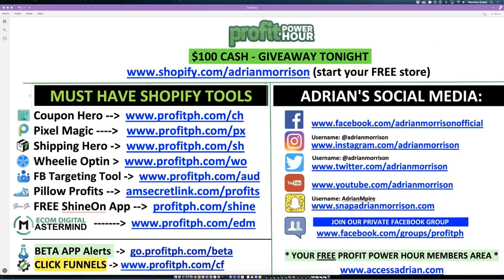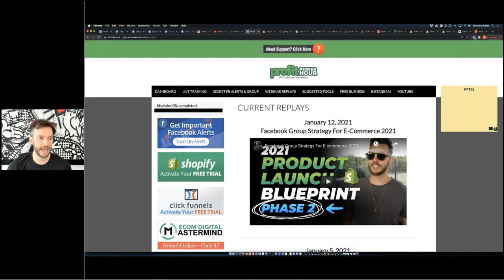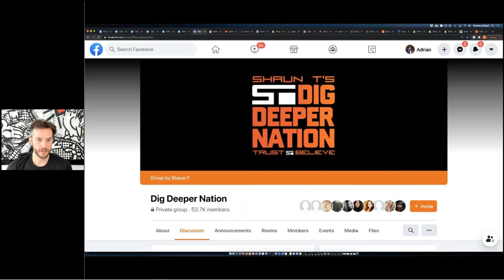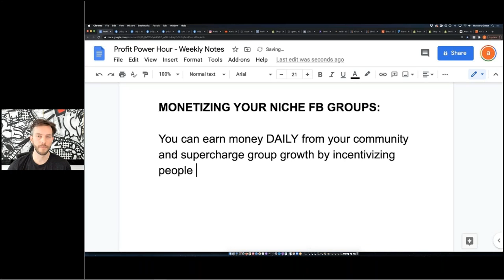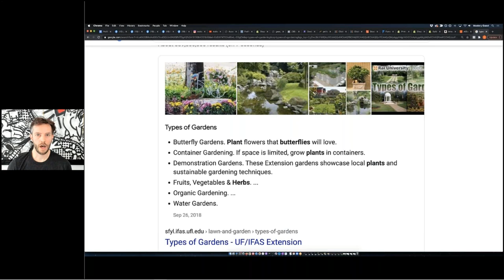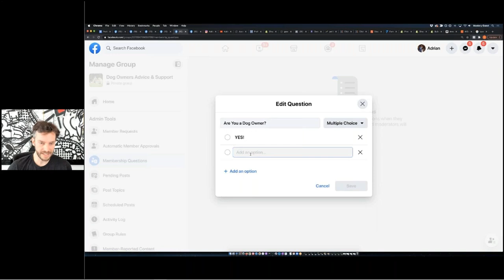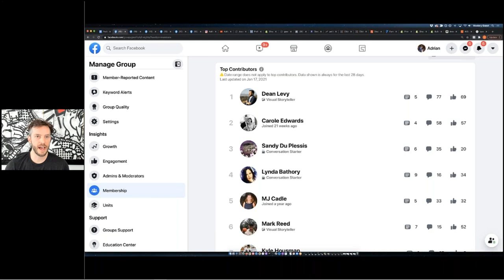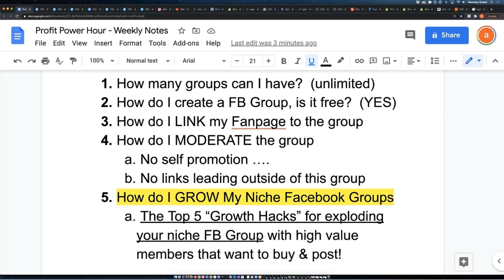How To Build Your E-Com Community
💻 FREE 14-Day Trial of Shopify

Last night on the PPH we continued our conversation about Facebook Groups.

And why they are the absolute BEST way to build a brand & community around your Shopify Stores...

On the webinar I showed you the "3 steps" to creating your 2021 e-com niche FB Groups.

We talked about the main benefits of having a group...

AND I addressed one of the biggest FEARS to having a FB Group & how to fix it.

Finally, we started building out a FB Group from scratch & I showed you the KEY elements you'll need to add to your group.